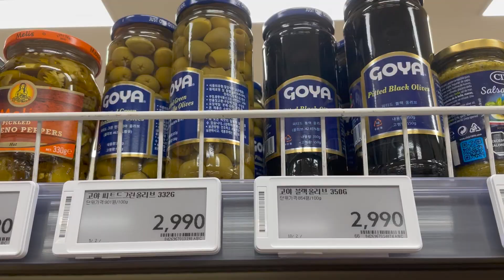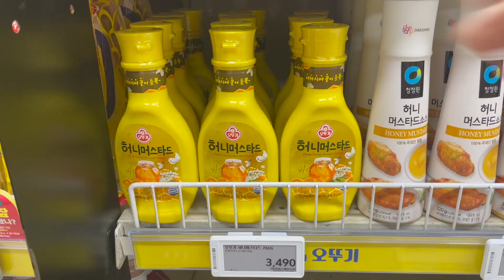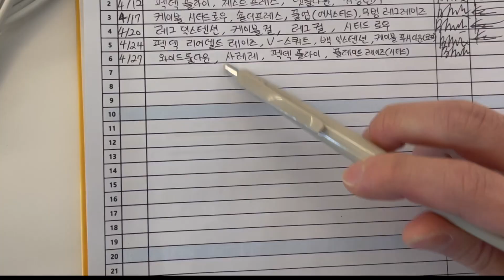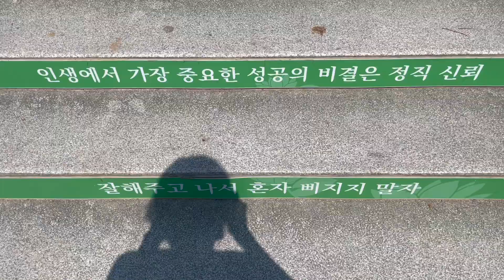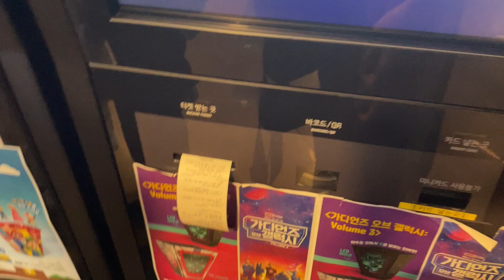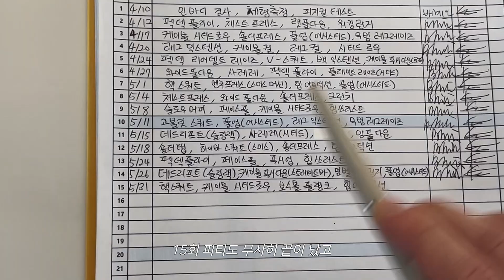운동 시작했다가 운동만 열심히 하는 건강한 사람됨 I 투잡 직장인 브이로그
(톱니바퀴-화질-고급-젤높은화질로 선택)